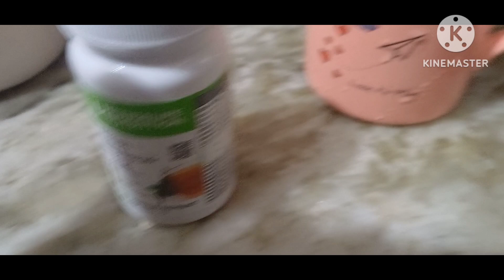घर आते ही शुरू हो गई मेरी duty, एक दो दिन के लिए बहार क्या गई सब disturb 😴 जीना यहा मरना यहा